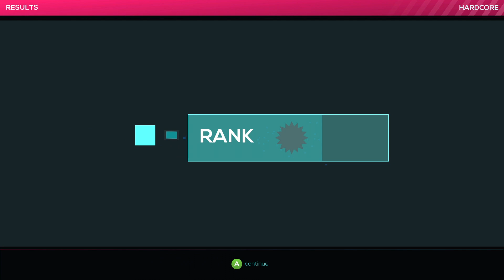Clash - Trip40 | Just Shapes and Beats (Hardcore S Rank)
circle vs square
F in the comments for triangle and pentagon

My Twitter! Follow me, I post nothing there! :D

Our Steam Group Chat! Maybe we can play together someday! :)